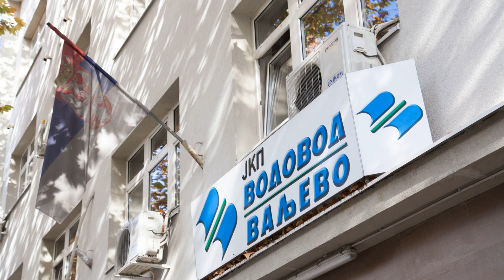Potrošači na oprezu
Vodovod Valjevska Kamenica